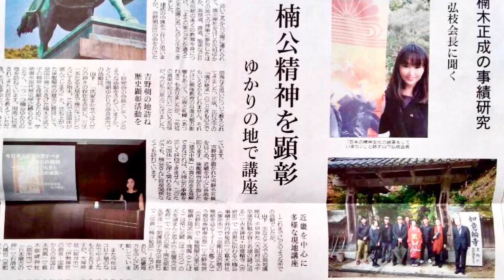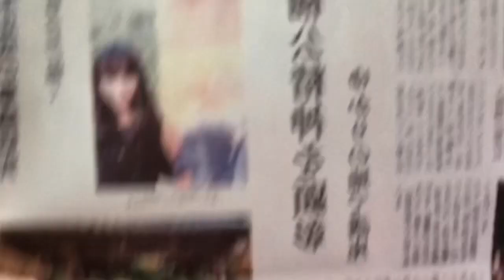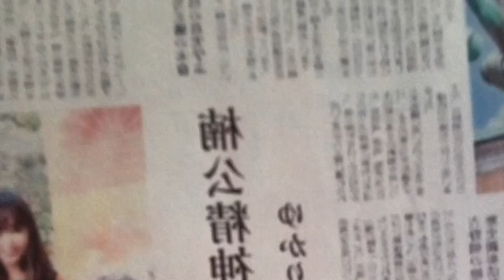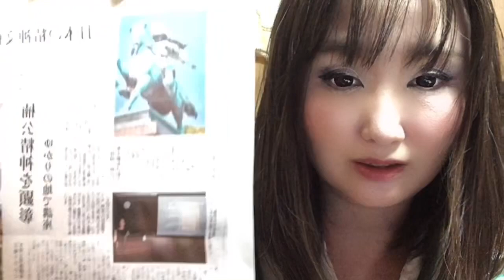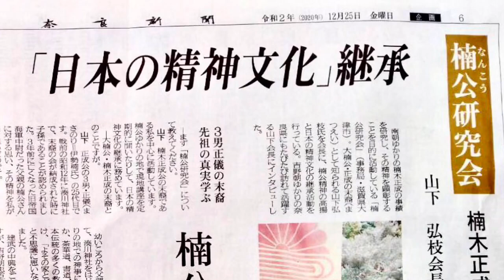【奈良新聞】15段抜きクリスマス特集全面記事として掲載いただきました！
クリスマスという競合率の高い日での全面特集というご厚遇に感謝申し上げます！